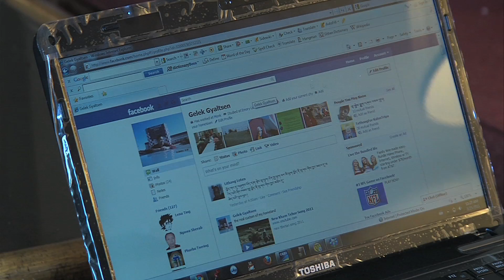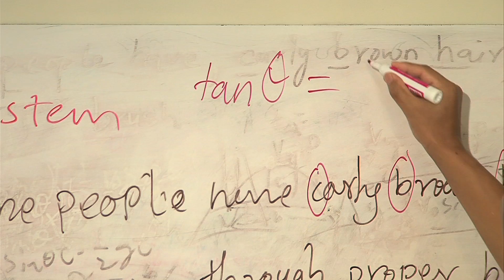Inside the Lives of Tibetan Monks at Emory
Six Tibetan Buddhist monks are studying science at Emory University.  It's part of the Emory-Tibet Science Initiative, which is infusing science into monastic education.  Take a look inside the life of a Tibetan monk while he's in college.